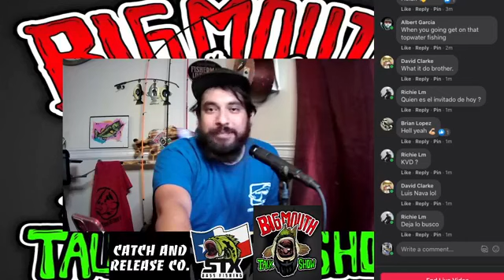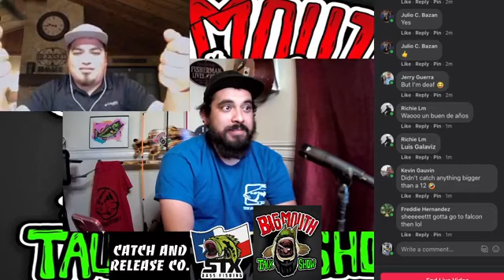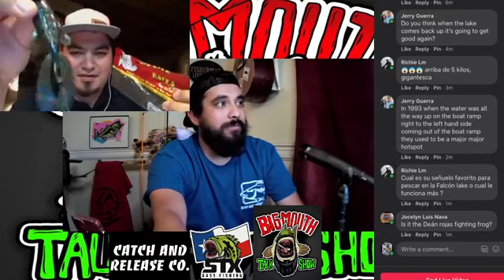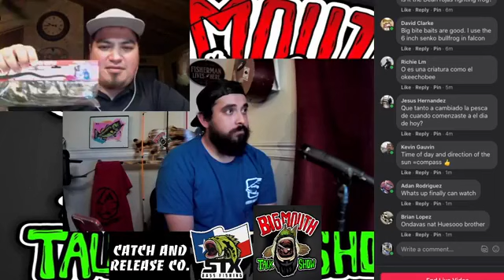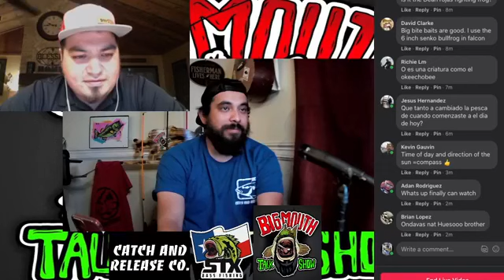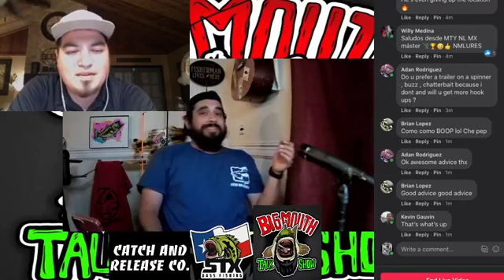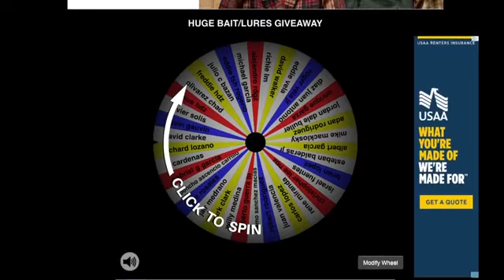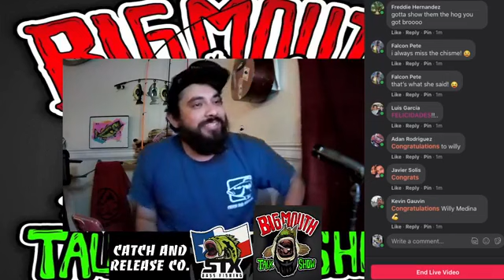Bigmouth Talkshow with Nat Gonzalez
Nat Gonzalez! 22 yrs Fishing Falcon lake and the Rio Grande River! This man knows it front and back peeps! in this episode we get to ask him how does he do it to get on some Giant bass in Falcon lake and the Rio Grande! We also ask him what is his pb, favorite lures and more!

¡Nat González! ¡22 años pescando en el lago Falcon y el río Grande! ¡Este hombre lo sabe! ¡En este episodio podemos preguntarle cómo lo hace para conseguir lobinas gigantes en la presa Falcon y el Río Grande! ¡También le preguntamos cuál es su pb, señuelos favoritos y más!